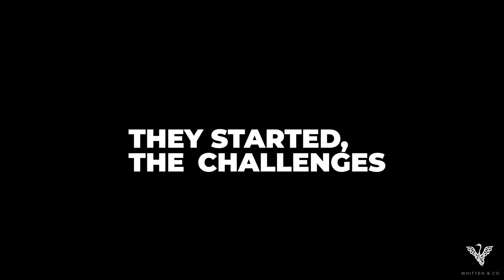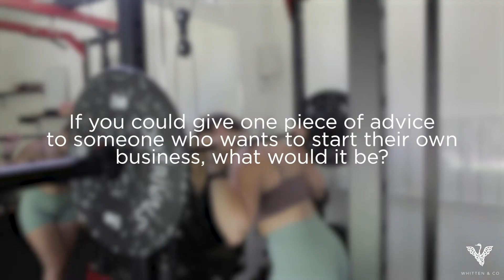An Interview with Natalie Dyer | Whitten & Co